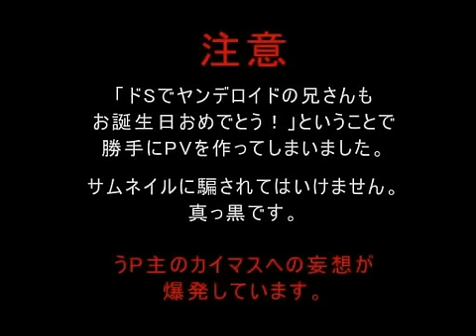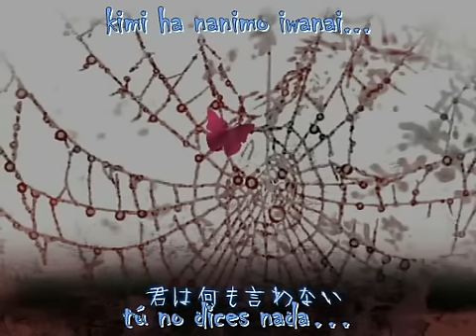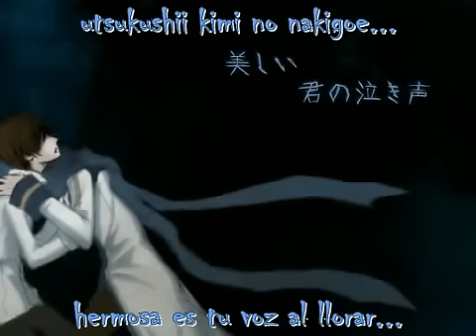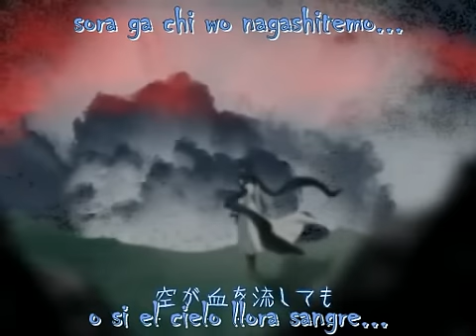koi-uta [KAITO] -sub español & lyrics-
Holaaa!
me fije hace un rato o.o y esta es una de las tantas canciones que tenía desde hace tiempo y no había subido...¿por qué me pasa eso? no tengo ide ñ_ñU

Pero bueno, una canción muy linda pero tenebrosa :D espero les guste un Kaito yandere
mmt...si Len ya tiene su canción Yandere y Kaito tambien...me falta Gakupo con una cancion Yandere o habrá alguna de la que no me haya enterado?

como sea, cuidense y muy felicez fiestas nuevamente!
y recuerden Psyche los ama! ;D